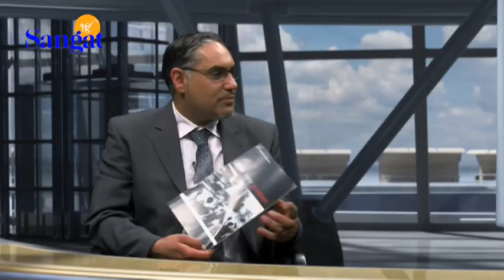Encounters with Parvinder Singh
Parvinder Singh stars in a special Encounters about his recent work with the 1984 documents recently discovered in the UK.